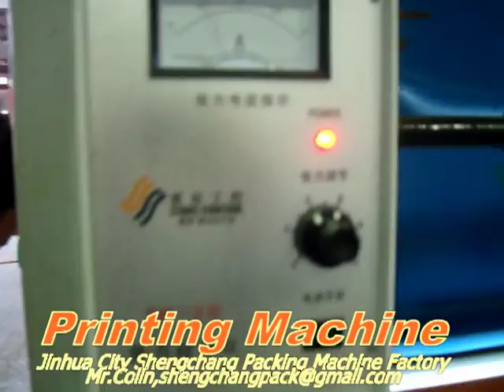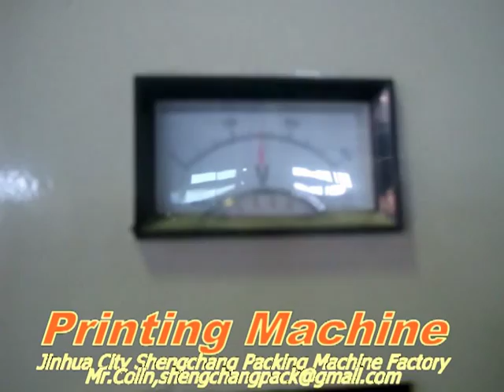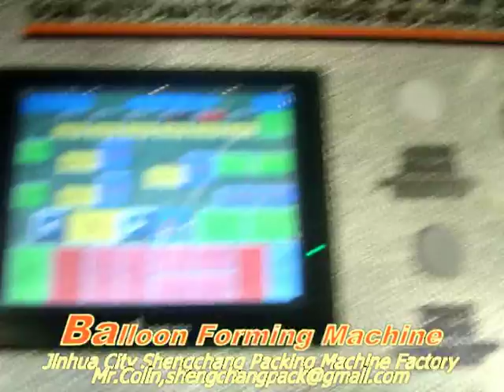(HD)mylar/nylon balloon machine production line for Party Products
Ms.Mandy
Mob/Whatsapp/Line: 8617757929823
Skype: scmmandy